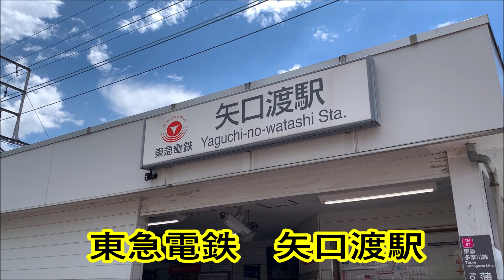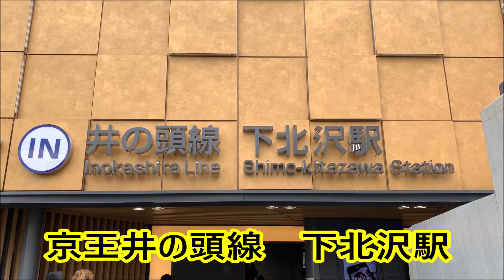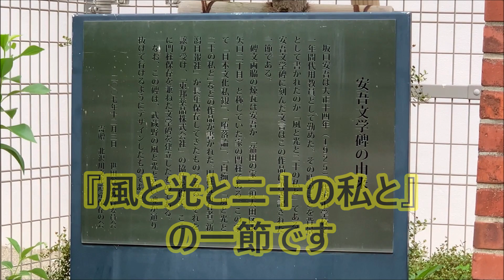日本街歩き【東京】坂口安吾が暮らした蒲田の住居に行ってみた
『堕落論』の著者「坂口安吾」。近現代日本文学を代表する小説家の一人である。
大学を卒業した安吾は、１９３０年（昭和５年）に現在の蒲田に住居を新築しました。
その残骸は意外な場所にまだ存在していました。 街歩き　旅行